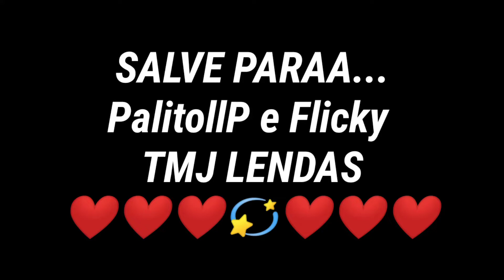MISS - THE - RAGE 💙🔥 (highlights So2)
País:Brasil🇧🇷

Celular:Lg K12+

Gravador:screen recorder

Editor:KineMaster

(Configurações. )

Sensibilidade:4.00

Sensibilidade Awm:4.00

Aceleração:0.20

Mira:10.00 e 12.00

Detalhes de sombreamento:Alto

Detalhes de textura:Alto

Detalhes do modelo:Alto

Detalhes de efeito:Alto

Resolução de tela:Alto

Anti-aliasing:8x

Filtragem anisotrópica:16x

Fps pretendido:120